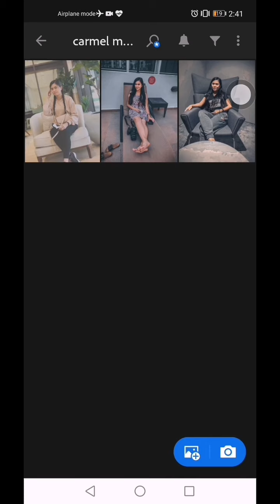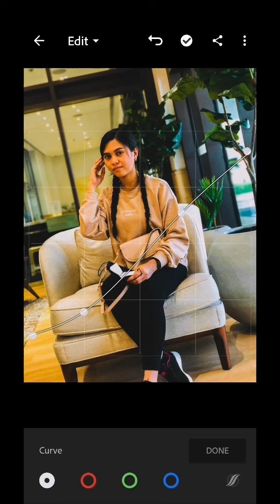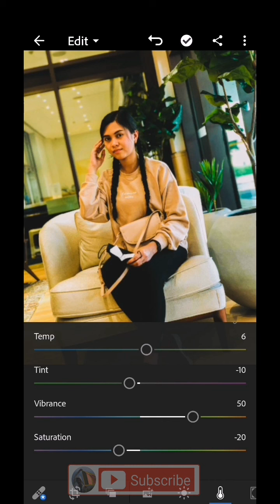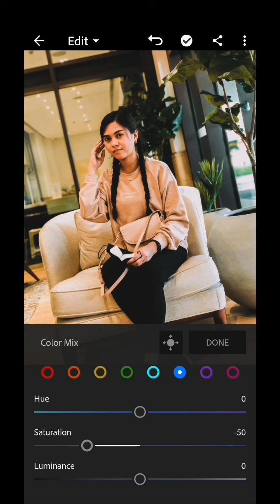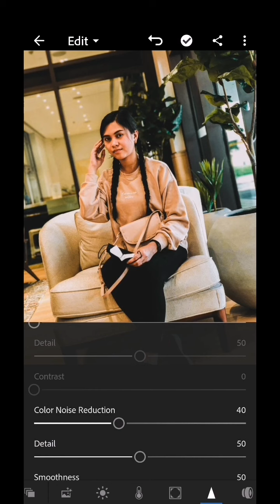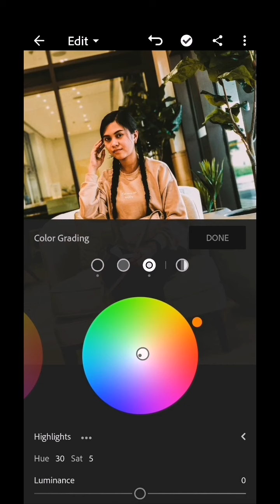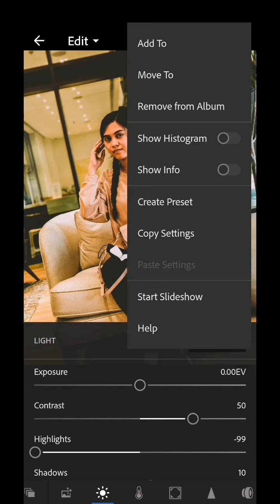Lightroom Mobile Presets Free | Caramel Moody 2020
In this video, I will show you how to edit Dark and Moody filters using Lightroom mobile.

 𝘁𝗵𝗶𝘀 𝗙𝗶𝗹𝘁𝗲𝗿 / 𝗣𝗿𝗲𝘀𝗲𝘁:

• You can download the Preset which is available in DNG format (Android & iOS), but you need a password to access the Preset download.
⭕ Password include in this video.